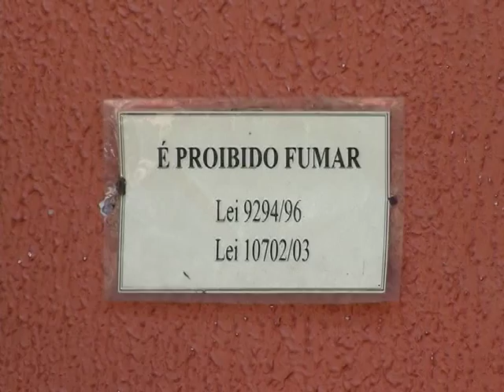Lei Antifumo é lembrada no Dia Nacional de Combate ao Fumo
NBR NOTÍCIAS – 29.08.14: O Dia Nacional de Combate ao Fumo é comemorado nesta sexta-feira (29). Segundo dados do Instituto Nacional do Câncer, o hábito de fumar é responsável por 200 mil mortes por ano no Brasil. Uma das iniciativas da luta contra o tabagismo no país foi a regulamentação da Lei Antifumo, que proíbe os fumantes de acenderem cigarros em qualquer espaço fechado de uso público.